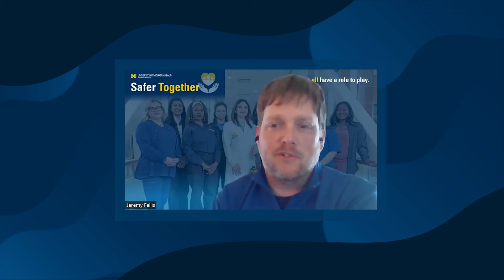The Wrap – Black Maternal Health Week